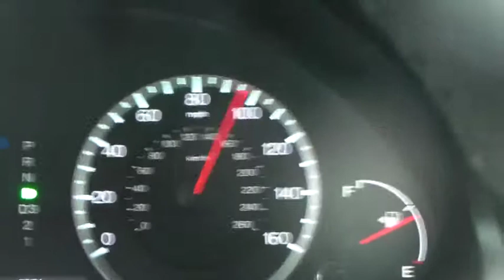40-100 MPH in about 2 seconds '08 Honda Accord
Wow talk about serious acceleration power.